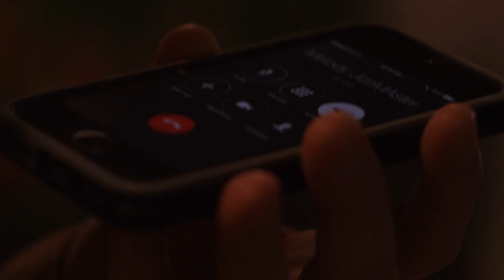Phil Abatecola's Scene Reel 2016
Three scenes from my body of directorial work.

I TAKE OTHER CRYPTOS:
Monero - 48NMrZPCKUm4J66b1vcZ2q9izF4yoSFJ6KvfFtBC3ZjMMv4FCky9LRm445TKvts5pw9Lo2rVx85KRXH9Nc2JKpkH14EXP5U
Litecoin -LR7WauUkXse8fdNwaYhdaua3ziXseFmUPo
Ethereum - 0xD167b23385B3fFca651ACC2948BCC14e554d22B3
Dogecoin – DGqwbUQvm273E9pTxgKhyb7PjJQEPW5F51